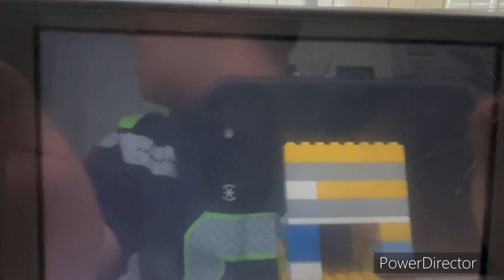MLB The Show 24 MLB 2024 Season - Houston Astros @ Boston Red Sox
Welcome to Saturday Night Baseball in Boston!! Today’s game features the Houston Astros take on the Boston Red Sox at Fenway Park in Boston, Massachussetts!!